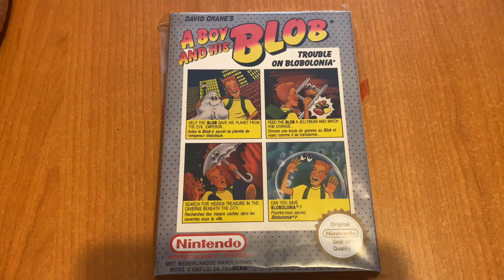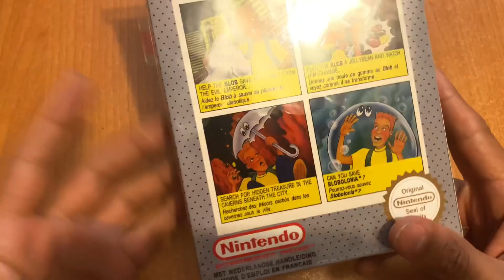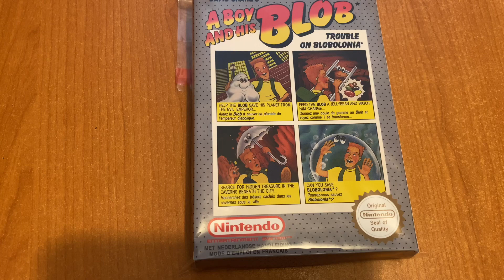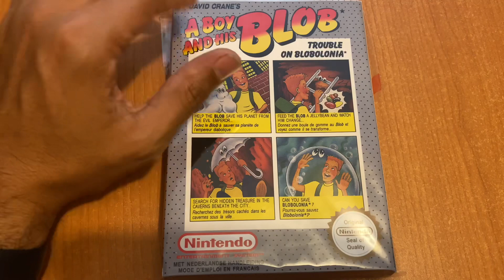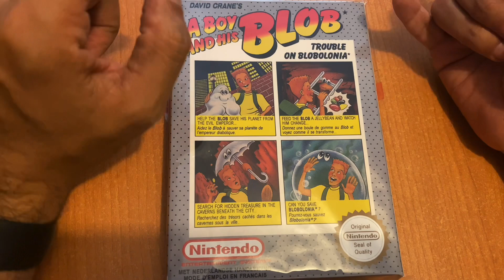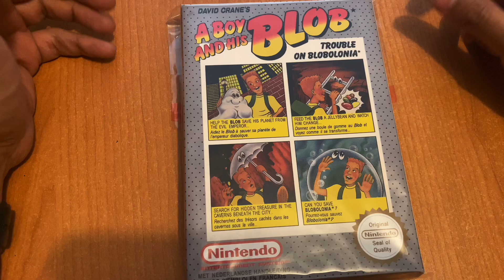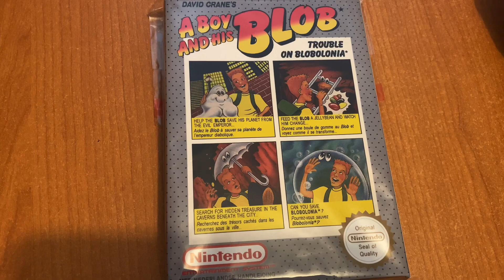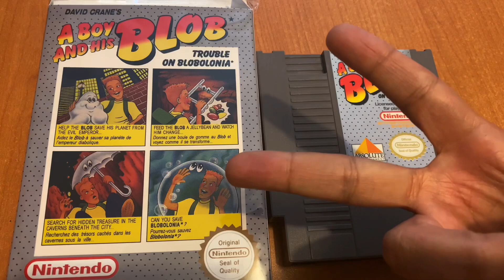JdeV / 1000+ juegos (0763) A boy and his Blob Trouble in Blobolonia - NES